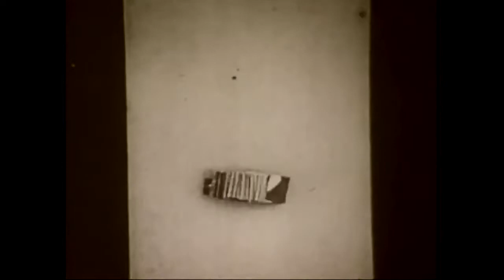CHIFFONNIERS ET CARICATURISTES / Artistic Rag Pickers - 1908 Segundo de Chomon (HD)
🔘 Two rag-pickers enter their hovel with their bags of scraps. After a little preliminary comedy they set up a white sheet. One of the rag-pickers now takes a handful of scraps from the bag and throws them in confusion on the sheet. They immediately begin to dance and hop about on the white background and when they stop they have made a complete likeness of the King of England. The scraps are taken off and another handful thrown on, which in some manner resolve themselves into the likeness of the President of France.

It's credited to Segundo de Chomon, the Spanish cameraman turned Melies-competition for Pathe Freres He was quite capable of turning out work like this, the animation looks like Emile Cohl; he was already at work, even though he would not produce his breakout hits until the following year. What we have here s pretty good and far short of what woould soon come.

🔘 🇫🇷 Deux chiffonniers entrent dans leur masure avec leurs sacs de rebuts. Après une petite comédie préliminaire, ils installent un drap blanc. L'un des chiffonniers prend alors une poignée de déchets dans le sac et les jette confusément sur le drap. Ils se mettent immédiatement à danser et à sautiller sur le fond blanc et lorsqu'ils s'arrêtent, ils ont réalisé une ressemblance complète avec le roi d'Angleterre. On enlève les morceaux et on en jette une autre poignée qui, d'une manière ou d'une autre, se transforme en une image du président de la France.

Segundo de Chomon, le caméraman espagnol devenu le concurrent de Melies pour Pathe Freres était tout à fait capable de produire un travail comme celui-ci, l'animation dans ce film ressemble à celle d'Emile Cohl ; il était déjà à l'œuvre, même s'il ne produira ses grands succès que l'année suivante. Ce que nous avons ici est assez bon et bien en deçà de ce qui allait bientôt arriver.